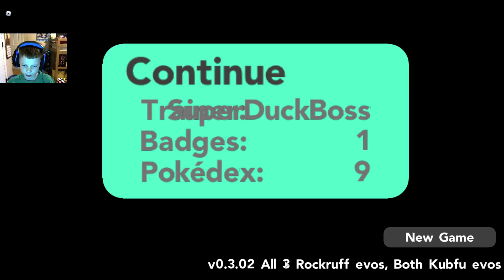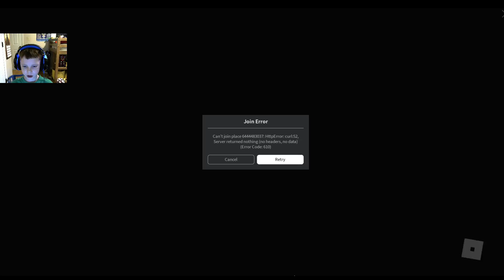GROTLE+REGIROCK!! Pokemon Ultra Legends! (Part 2)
Hey Guys! Welcome Back To Another Pokemon Ultra Legends Video!